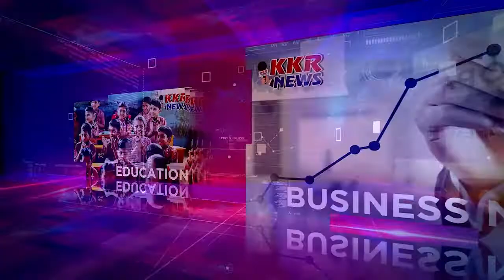महाकाल कॉरिडोर के कमलनाथ सरकार में प्रस्तावित होने पर कसा तंज | news